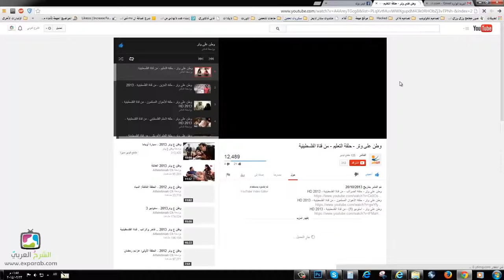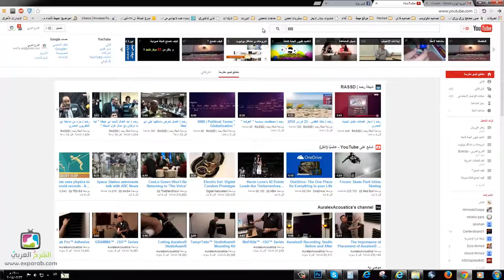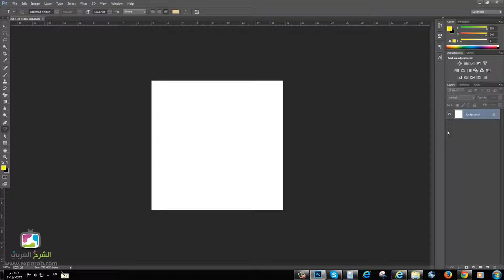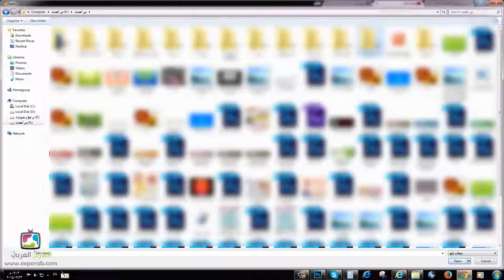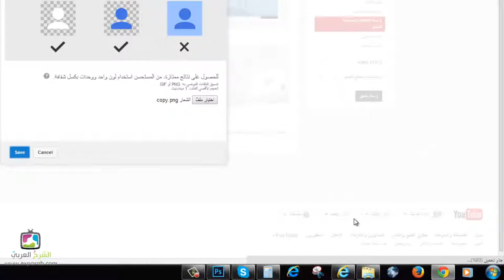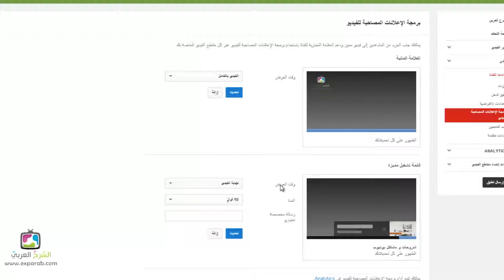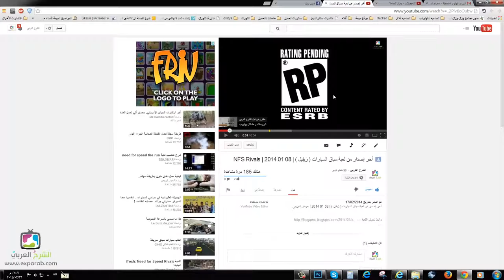كيف تقوم باضافة شعار القناة و مقطع فيديو اعلاني لجميع الفيديوهات الخاصة بك على اليوتيوب